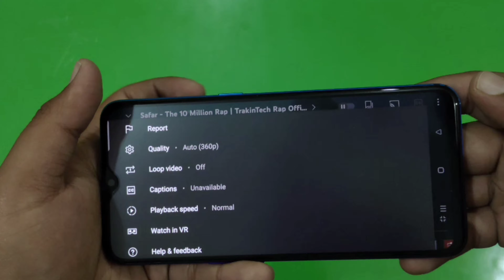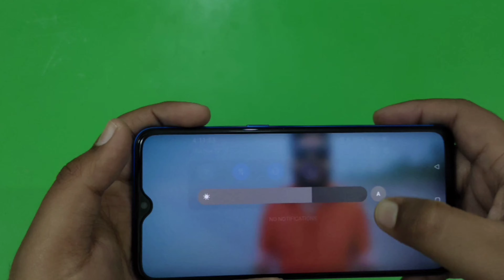Matt And Flexible Temperd Glass And Mobile Skin | Advantages And Disadvantages | Gaming | My opinion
Hello everyone hope that you all are fine so today's TechNews is hot and intersting as usual if you like this video so Plz Subscribe to my channel TechieAreeb and Plz press the bell icon and Plz Plz watch full video and also share this video so Plz enjoy my HindiTechNews.